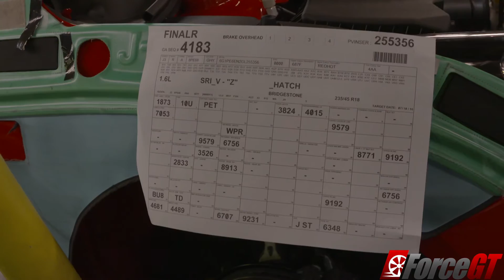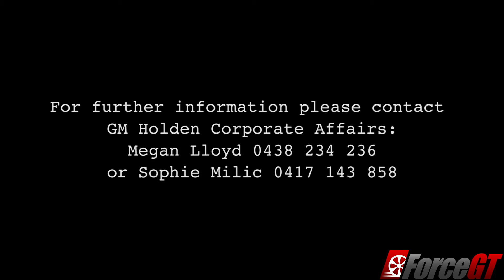Final Holden Cruze Rolls of Production Line in Elizabeth - 7 October 2016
for Car News and Reviews